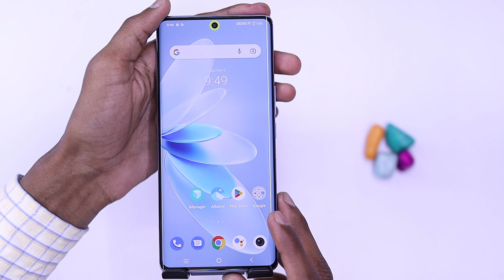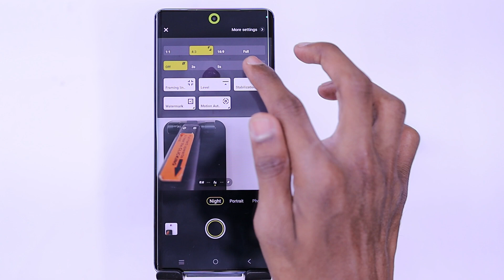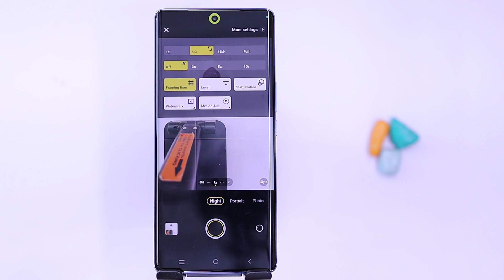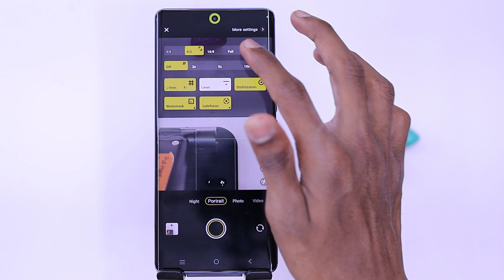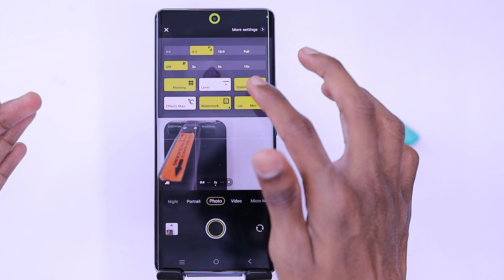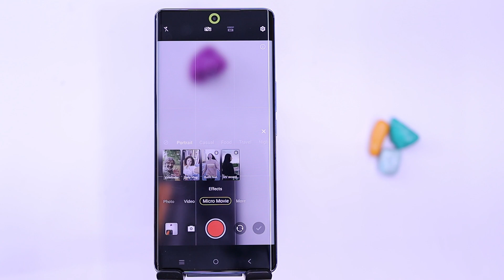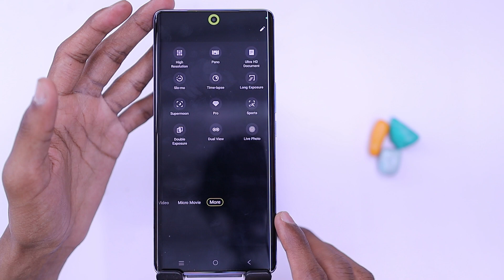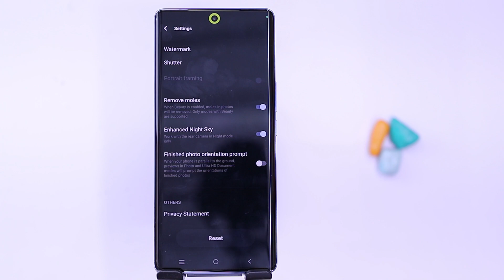Vivo V27 Pro 5G Camera Settings | Features | Hidden Tips & Tricks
About...
Dosto aaj is video me hum baat karenge Vivo V27 Pro 5G ke camera features Bataya hu aap Dekna is video ko kyu ki bahtreen features Bataya hu bahtreen shots ke liye aap Dekna is video ko Pura Zaroor aur isi phone ke top 60 se Ziyada features Wala video dekna hai to Link upar hai : Thanks For Watching

👇Best Products Neeche Hain Check Kijiye👇